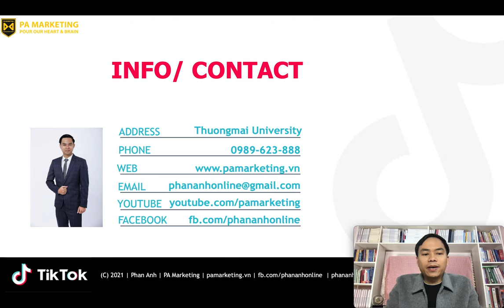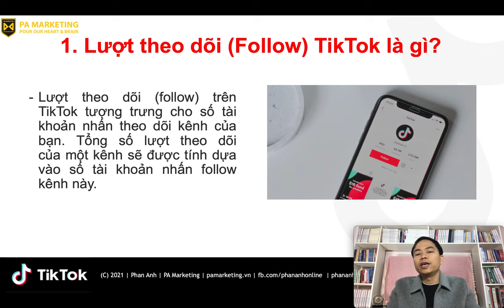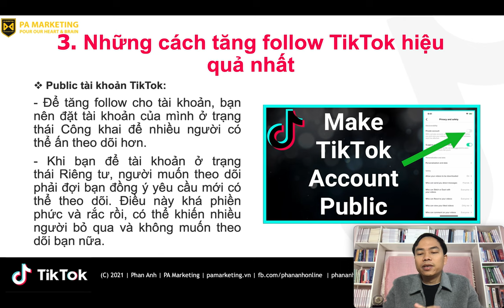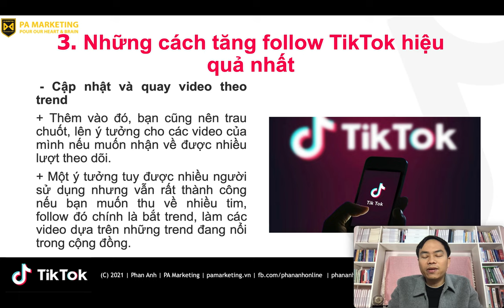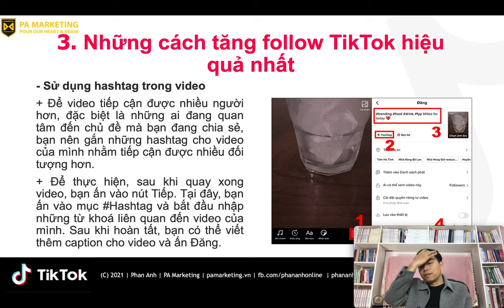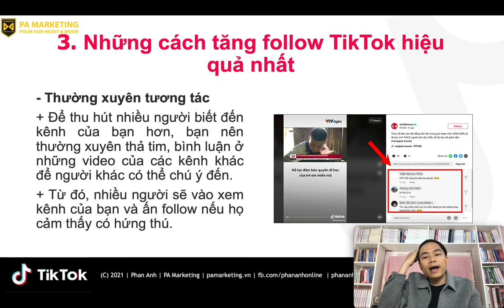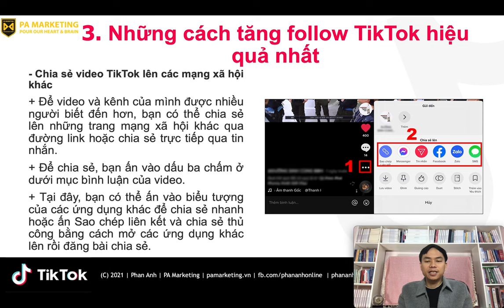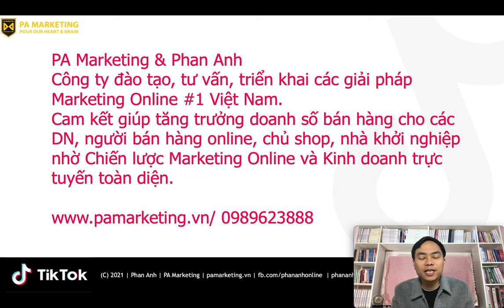Những cách TĂNG lượt Theo Dõi cho kênh TikTok của bạn nhanh nhất và hiệu quả nhất 2023.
Video này hướng dẫn và chia sẻ chi tiết những cách TĂNG lượt Theo Dõi cho kênh TikTok của bạn nhanh nhất và hiệu quả nhất, video mới nhất 2023.
Giảng viên/ Chuyên gia Digital Marketing (2008-nay) Nguyễn Phan Anh & PA Marketing hướng dẫn cho bạn.

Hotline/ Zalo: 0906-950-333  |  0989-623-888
Trụ sở: 3A/19, 59 Lê Đức Thọ, Nam Từ Liêm, HN

PA Marketing - Học viên Đào tạo, Tư vấn & Triển khai Marketing, Kinh doanh Online hàng đầu tại Việt Nam.